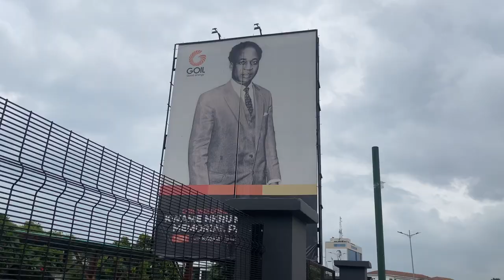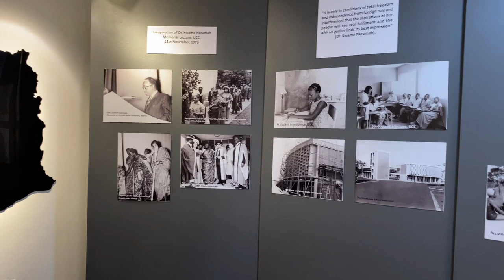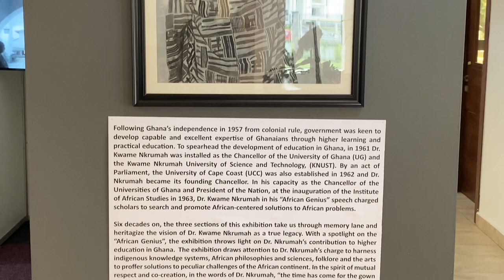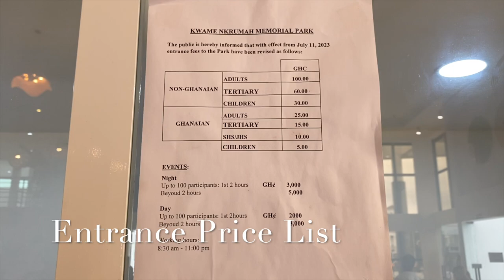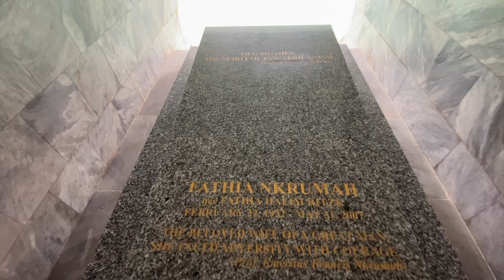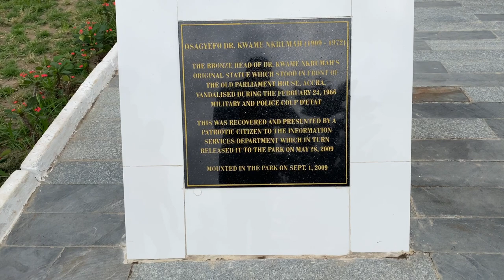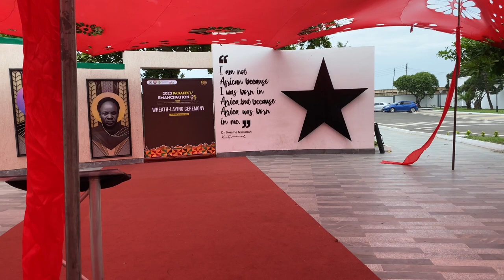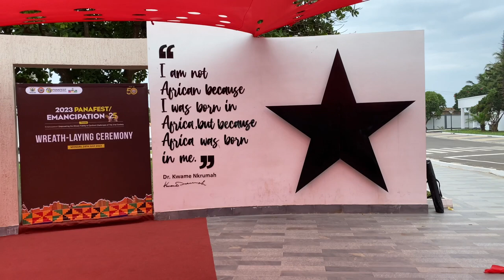The New Kwame Nkrumah Historical Site Left Me Speechless | Accra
Visting This Historic Site In Ghana Left Me Speechless | Accra Ghana | Juss Vlog

In Juss Vlog's captivating journey to Accra, Ghana, he explores a mesmerizing historic site that renders him speechless. The video takes viewers on a visually stunning adventure, showcasing the rich cultural heritage and captivating stories of this remarkable destination. Prepare to be transported to the heart of Ghana's history and immerse yourself in the beauty and significance of this unforgettable location.

After relocating to Ghana as an African American citizen born and raised it has become my mission to show Africa from an authentic view. It is my desire to show Africa through many different lenses, the good, the bad, the ugly, and the beauty. It is my hope that by doing so diaspora from all around the world will return and remain on the African continent having been provided true insight beforehand as to what it's like to really live in Ghana from a civilian standpoint. Buckle up because here on this channel you are sure to get The Real African Experience.